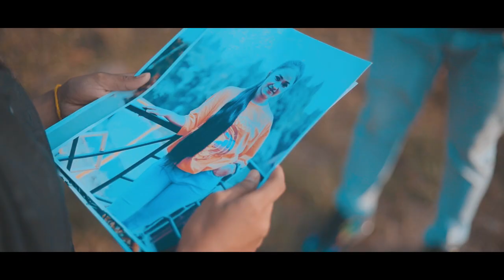EBAR MUR HUA || OFFICIAL VIDEO || PANKAJ PUNK || SUDDHIT SONOWAL || NAREN RAY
Here ,
        Presenting you a beautiful song by Suddhit Sonowal .
MUSIC CREDITS
Album - A.I.A.
Singer & lyrics - Suddhit Sonowal
Music , mix & mastered - Pankaj Punk
VIDEO CREDITS
Direction - Prasant Chetri
Cinematography & edit - Nidhish Nath
Cast - Mina Ray & Prasant Chetri
Supporting Cast - Sarita Karki , Jinisha Giri ,Anushka Giri